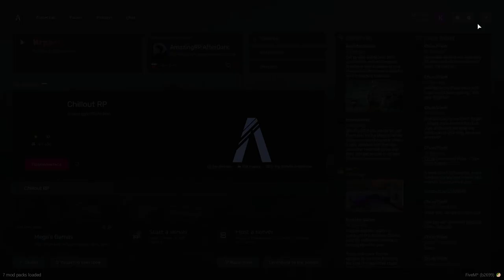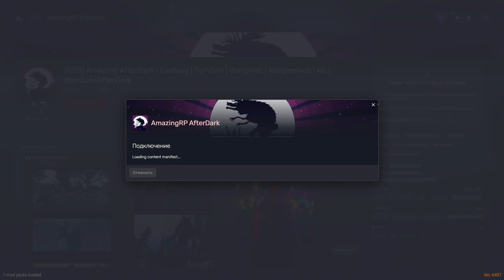🩸🔪Amazing After Dark Vanessa Valentine: стекло🩸🔪